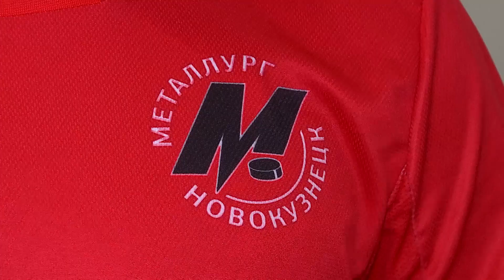"Кузнецкие Медведи" вернулись из Омска